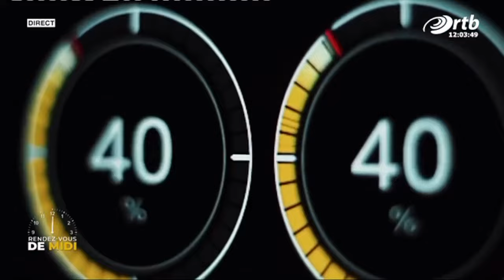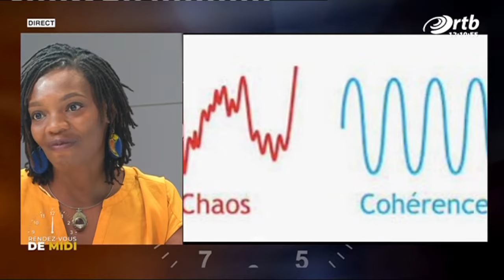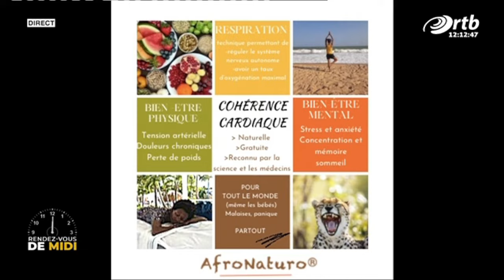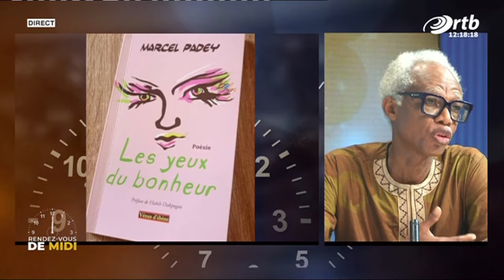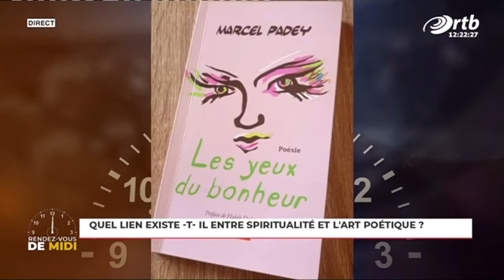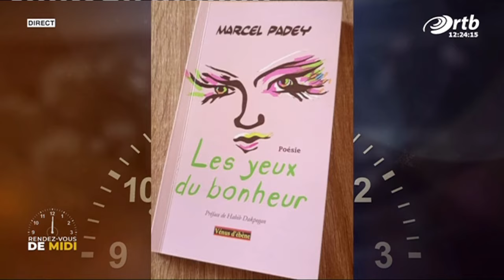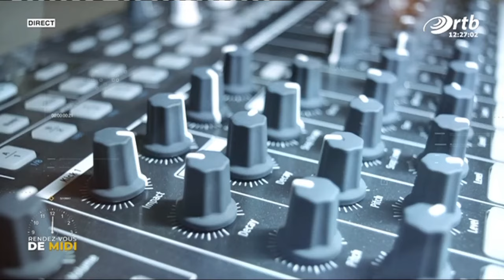[Replay] "Le Rendez-vous de Midi" du Vendredi 19 janvier 2024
Bonjour à toute et à tous !
C’est un plaisir de vous retrouver pour clôturer en beauté cette semaine de travail !
Oui je sais que je vous donnais déjà rendez-vous pour la semaine prochaine par ici…mais bon que vous voulez vous ? Nous sommes là pour vous servir et vous faire plaisir…